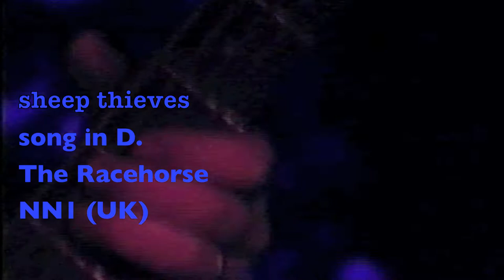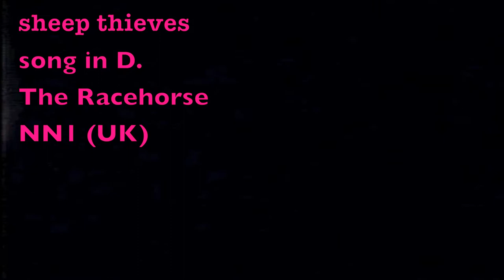Song in D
Recovered VHS footage
Live at The Racehorse
with Wayne Granger.

2003 (ish?)